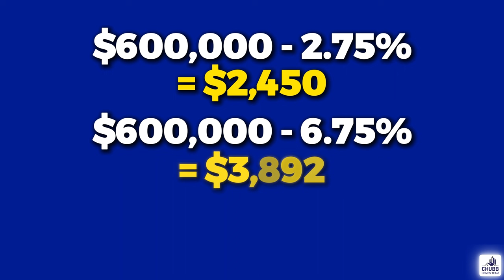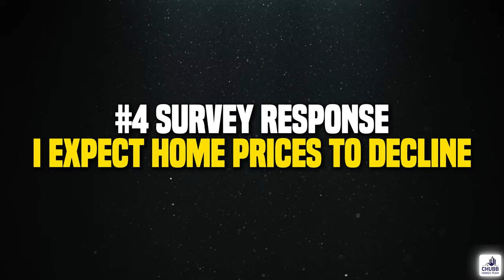The Reason(s) Why People Are Not Buying Homes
Home sales are down. Way down. So what are the reasons as to why people are not buying homes? There is a lot of them. Some of them make sense, others may not... From a sales perspective, there is blood in the streets. It's a real estate sales depression... But prices as a whole have not followed suit.

Wondering how much your house is worth?

And I get it... You probably don't want to engage with a real estate agent right now. And that is why I created this video for YOU!

But while you may not be ready now, just know that I am always here to help in anyway I can.

⭐️ Need an Agent Anywhere in the Country? Fill out this form...
⭐️  In Massachusetts? Jeff can help you buy a home (and save you a small fortune!)!

Chapters
0:00 - Intro
0:47 - Response #1 - Waiting for Mortgage Rates to go Down
2:50 - Response #2 - No Plan to Buy
2:58 - Response #3 - Waiting for a Change in Life Situation
3:20 - Response #4 - Expect Home Prices to Decline
3:48 - Response #5 - Waiting to Earn More Money
3:59 - Response #6 - Saving for a Downpayment
6:36 - Response #7 - Expect Better Homes to Come on Market
7:29 - Conclusion

If this is your first time to this channel, and you want to know everything about eating, sleeping, working, playing, the good, and the bad of living in Boston, Massachusetts, plus everything to know about Real Estate?

We get calls and emails everyday from people just like you, looking to sell a home in all over the United States and we absolutely love it.😍 Whether you are moving in 9 days or 90 days, give us a call ☎, shoot us a text📝, or send us an email📨 so we can help you make a smooth move.🤠